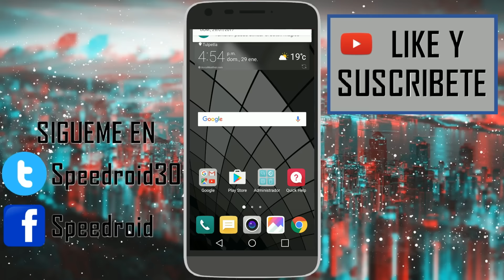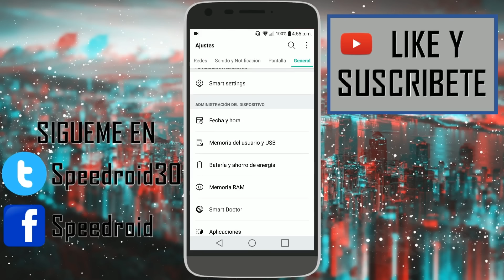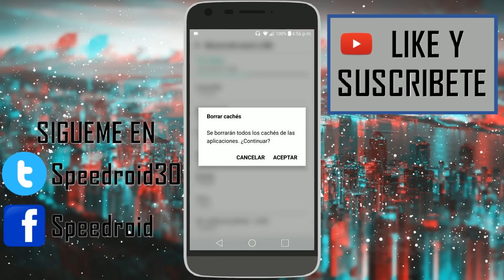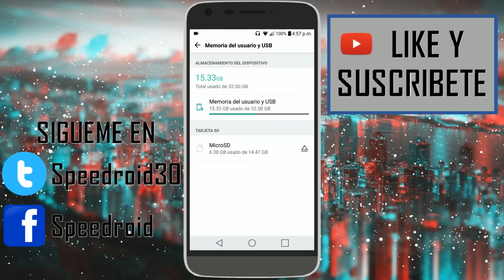TRUCO ÉPICO Para Tu Android 2017 | Libera Espacio!!!